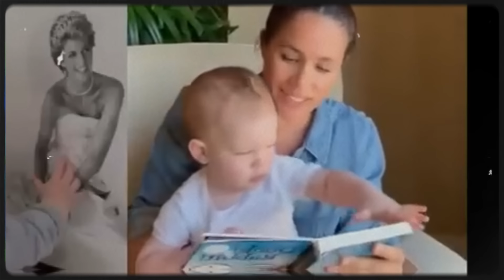My wife CAN'T GIVE BIRTH to children" Harry opened up about the ORIGINS of Lilibet, Archie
In the countless rumors and conspiracy theories surrounding the royal family, an old but never-ending controversial question is raised: Do Archie and Lilibet, the children of Meghan Markle and Prince Harry, really exist? Many people have doubted and searched for evidence that Meghan never gave birth to these two children. Is there any concrete evidence that Archie and Lilibet not only exist but are actually Meghan's biological children? I will reveal the truth right now.

Hi royal fans, this is the new version of Kate Middleton & The Queen's YouTube channel!
We will stop updating news about the British Royal Family on the old channel and will provide you with the latest royal news on this new Kate Middleton & The Queen channel.
So we look forward to receiving your support and seeing you again in our channel's latest videos! Thank you!